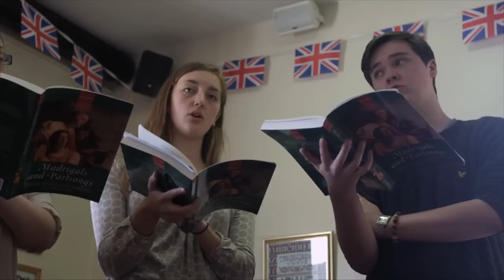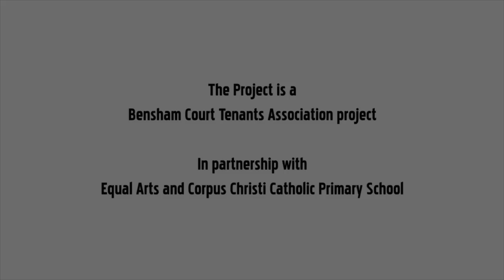Bensham Court Jubilee party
A documentation of the Jubilee party at Bensham Court flats Gateshead